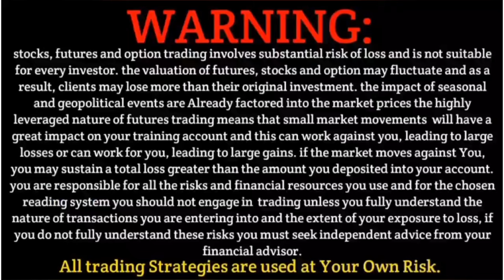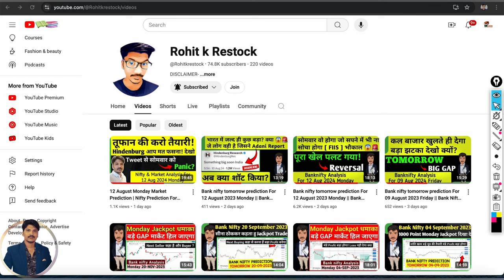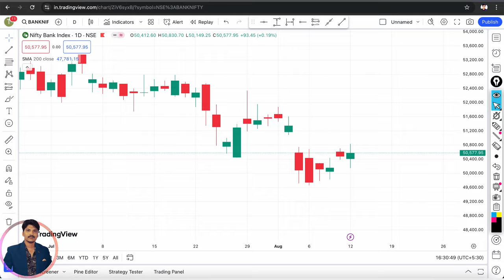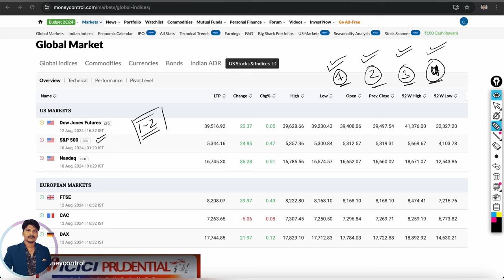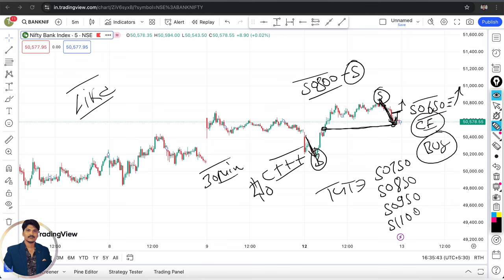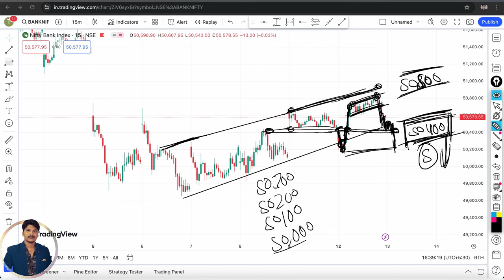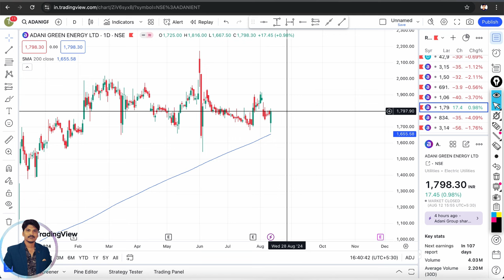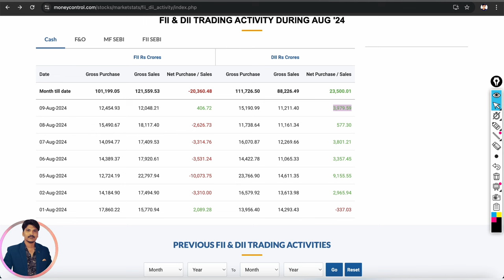Bank nifty tomorrow prediction For 13 August 2024 Tuesday || Bank Nifty Analysis for Tomorrow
Bank nifty tomorrow prediction For 13 August 2023 Tuesday || Bank Nifty Analysis for Tomorrow

Topics Covered

nifty analysis
banknifty analysis